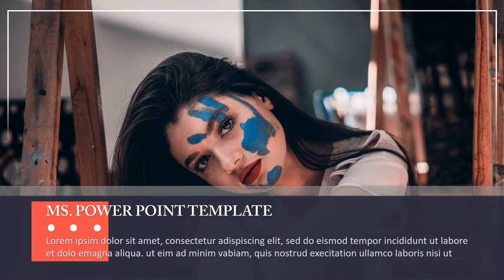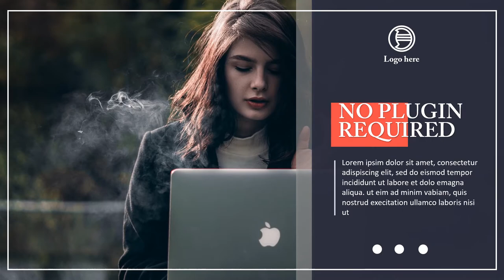JASA VIDEO COMPANY PROFILE CORPORATE PRESENTATION PROFESIONAL UNTUK BISNISMAN, PENGUSAHA, PENGAJAR,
KUMPULAN CONTOH VIDEO KAMI
2. CONTOH VIDEO FASHION SHOW
5. CONTOH VIDEO PERSONAL BRANDING
7. CONTOH VIDEO COMPANY PROFILE
8. CONTOH VIDEO PROMOSI MASAKAN
9. CONTOH VIDEO IKLAN KENDARAAN
10. CONTOH VIDEO UCAPAN, UNDANGAN